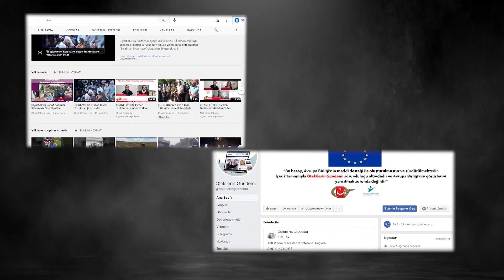Amedspor Kadın Futbol Takımı, ÜnyeGücü ile Karşılaşıyor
Amedspor Kadın Futbol Takımı, Ünye Gücü ile Karşılaşıyor

Türkiye Kadın Futbol Süper Ligi'nde 4. hafta mücadelesinde Amedspor Kadın Futbol Takımı, bugün saat 14.00'te Ünye Gücü'yle karşı karşıya gelecek. Teknik Direktör Erhan Eren, takımın performansını değerlendirerek geleceğe yönelik umut dolu açıklamalarda bulundu.

*Desteğinizle Güçleniyoruz: Sitemizi Takip Edin ve Bize Katılın*

Merhabalar,

Ötekilerin Gündemi olarak bugüne kadar halkların bağımsız sesi olmayı sürdürdük ve hiçbir zaman iktidarın dayattığı medya anlayışına boyun eğmedik. Bu süreçte bizlere destek olan siz değerli takipçilerimizin emek ve dayanışması sayesinde bugüne geldik ve aydınlık bir geleceğe birlikte yürümeye devam edeceğiz.

Seçim dönemlerinde de tarafsızlığımızı koruyarak, aday adaylarına sitemizde gönüllü olarak yer verdik ve reklam karşılığında değil, samimiyetle destek olduk. Organik takipçi ve abonelerimizle büyümeye devam ediyoruz.

Desteğiniz ve dayanışmanız için teşekkür ederiz!

*Ötekilerin Gündemi*